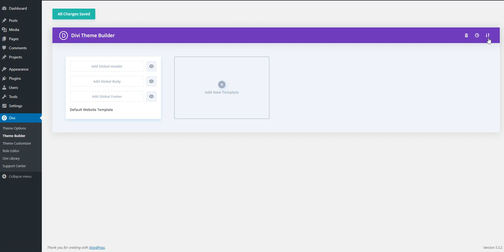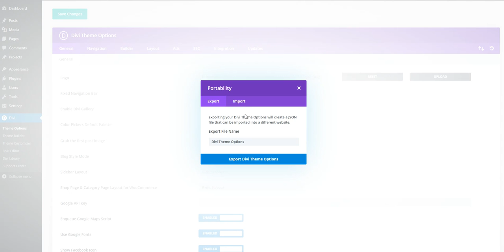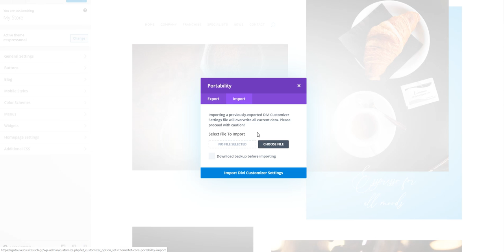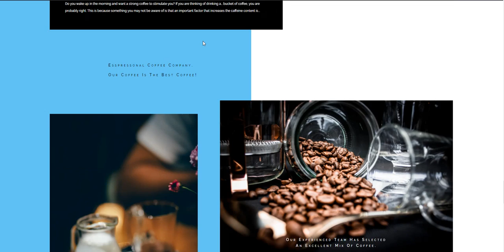A premium Coffee Shop WordPress DIVI child theme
Esspressonal is great for all kinds of Coffee Shops.
Very easy to customize. You can set up a Coffee Shop in just one hour!!!
Esspressonal is a modern responsive Coffee Shop designed for all kinds of Shops. You can use it for blogs, magazines, business.